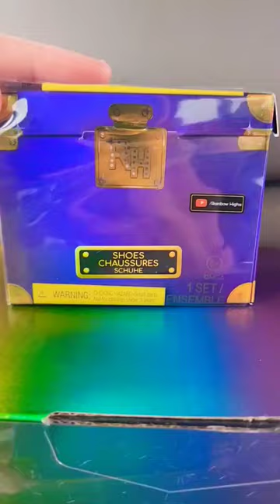opening mystery rainbow high doll shoes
Mario movie
Mario movie characters
Mario game
Mario games
Easter
Easter 2023
Easter food idea
Easter food
Easter dessert
Easter dessert idea
How to make Ice cream
Cute dessert ideas
Dessert ideas
Ice cream idea
Ice cream ideas
Peeps Ice cream
Peeps
Peep
Peep candy
Holiday
Holiday food
Easter egg hunt
Easter egg hunt ideas

easter basket
easter bunny
Novi stars
Novi star doll
Novi stars doll
Novi stars dolls
Novi star doll
Bratz
Bratz doll
Bratz dolls
Thirfted haul
thirft store doll haul
Thrift haul
Doll haul
Reel drama
Reel drama dolls
Monster high reel drama
Monster high reel drama lagoona
Monster high reel drama doll
Monster high reel drama dolls
monster high
monster
monster high dolls
monster high lagoona
monster high lagoona doll
monster high lagoona dolls
monster high doll
mh
restoration
doll
dolls
omg doll
omg dolls
lol surprise omg dolls
lol surprise
doll hair restoration
hair restoration
zombie x corn hair
monster high
twyla
monster high twyla
monster high
monster
monster high dolls
monster high lagoona
monster high doll
mh
restoration
doll
dolls
omg doll
omg dolls
lol surprise
doll hair restoration
hair restoration
monster high
asmr
satisfied
satisfying
asmr shorts
asmr video
asmr videos
satisfying video
satisfying videos
slime
asmr slime
slime
satisfying slimethank you everyone for watching my video! :)
unboxing monster high dolls
generation 3 monster high dolls
monster high
monster high dolls
monster high movie dolls
new g3
new
cleo gore ganizer
art
art shorts

cat meme
funny animal
funny animals
tail
cat tail
funny cat video
fat cat
really fat cats
fat cat video
funny cat
funny cats
meme
cat meme
funny animal
art
art shorts
special effects
cool art
origami
chuck e cheese
babys
baby toys
bratz babys
blue
blue art
paint
painting
learning color
learning colors
explore
exploding
explosion
explosion egg
asmr
satisfied
satisfying
asmr shorts
asmr video
asmr videos
satisfying video
satisfying videos
slime
asmr slime
slime

barbie
barbie videos
barbie video
playing with barbie
playing with barbies
barbie story
barbie story's
pregnant
prenit
pregnant barbie
pregnant toys
pregnant barbies
barbie toys
playing with toys
toys
barbie
Ken
barbie Ken
barbie Ken doll
barbie baby
babys
baby
barbie has baby
barbie had babys
monster high
monster
monster high dolls
monster high lagoona
monster high doll
mh
restoration
doll
dolls
omg doll
omg dolls
lol surprise
doll hair restoration
bratz babyz
hair restoration
monster high
twyla
monster high twyla
asmr
asmr organizing
organizing
organizing shorts
my  scene,rainbow high,omg dolls,bratz,winx,barbie,everafterhigh